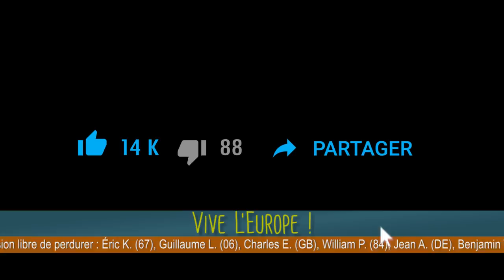ENTRETIEN CHOC : Jallamion chez Conversano - des Islamistes dans la Police, l'affaire Mickaël Harpon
- Intervention au cours de laquelle S. Jallamion révèle que son adresse domiciliaire a été donnée au tribunal, devant des spectateurs salafistes
- L'interview qui a suivi l'agression à Lyon de S. Jallamion, et que nous évoquons dans cette émission